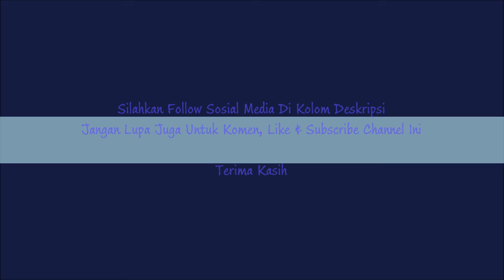My Diary 2 Episode 90 - Kompilasi Pemenang Acara Penghargaan Negeri Serumpun Dari Masa Ke Masa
Video ini saya akan menjelaskan mengenai video kreasiku sendiri tentang kompilasi pemenang acara penghargaan terbaik negeri serumpun dari masa ke masa sebagai bagian event terpenting di musim gugur setiap tahunnya.

Follow sosial mediaku:
Facebook : Saskia Rafifatunnisa (Saskia) (Follow)
Instagram : Saskia Rafifatunnisa (@rafifasaskia) (Follow)